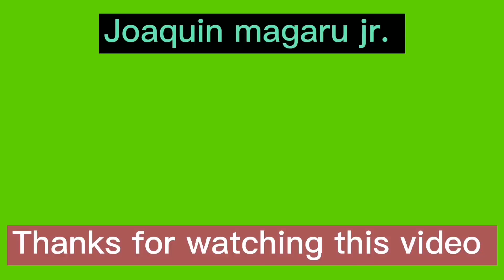LRT 1 CAVITE EXTENSION PROJECT UPDATE, JANUARY 29 2022